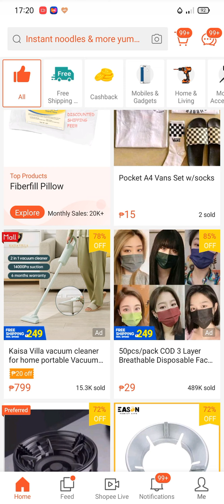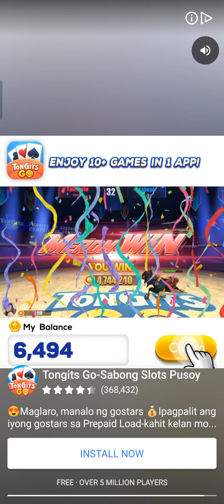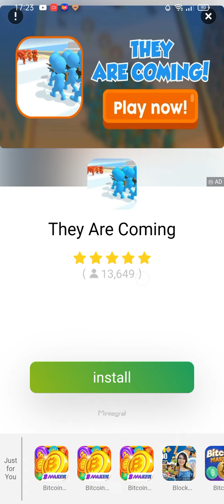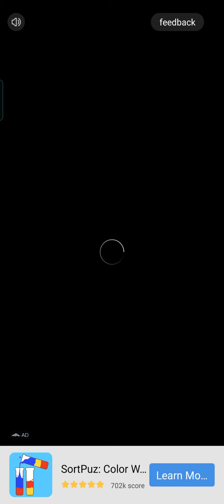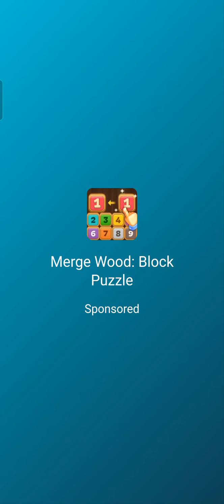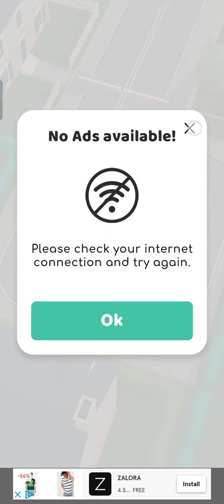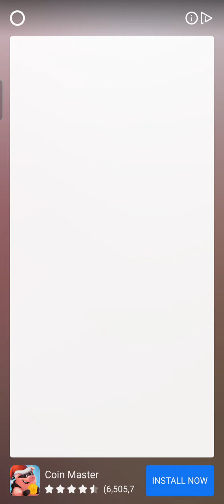Parking Jam 3D